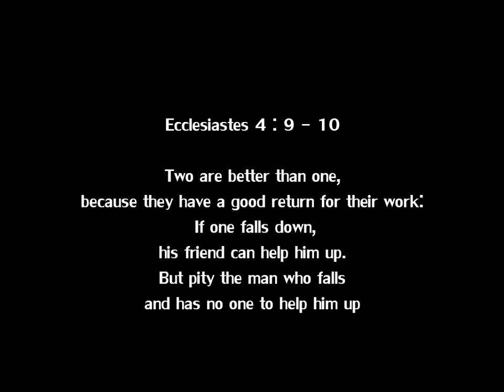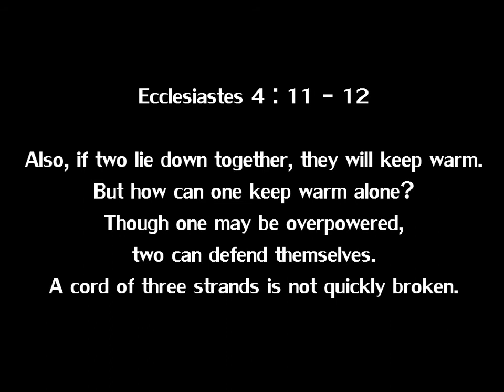All for One